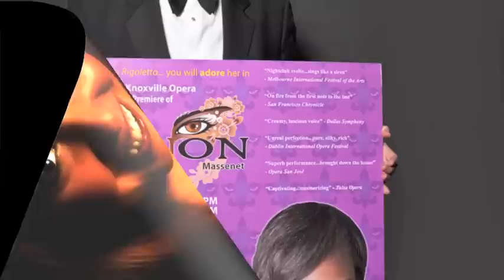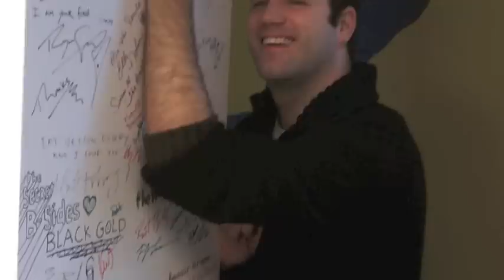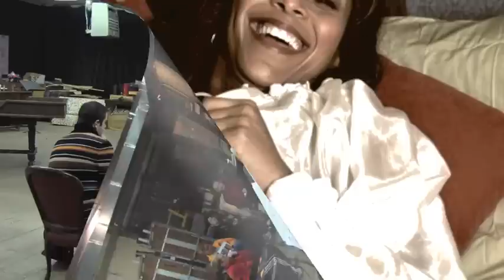Knoxville Opera Manon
River106.1 morning show interview with Bruce Patrick.

Follow @KnoxvilleOpera